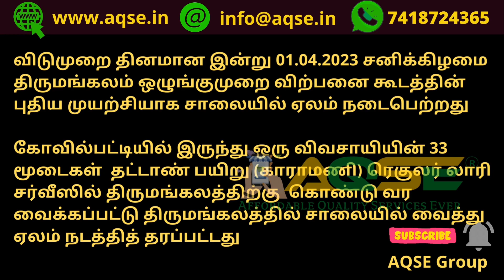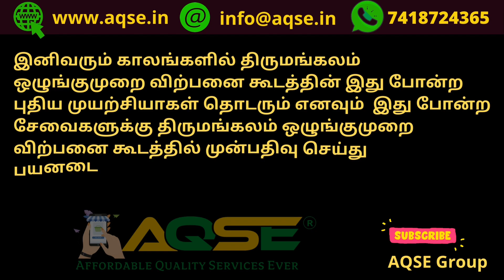புதியமுயற்சி விளைபொருட்கள் விற்பனையை ஊக்குவிக்க | காராமணி விற்பனை | திருமங்கலம் தட்டாண் பயிறு ஏலம்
விவசாயிகள் மற்றும் வியாபாரிகள் மகிழ்ச்சி | சாலையில் வைத்து விவசாய விளைபொருட்கள் ஏலம் |

மதுரை விற்பனைக்குழுவிற்கு உட்பட்ட திருமங்கலம் ஒழுங்குமுறை கூட்டத்தில் 01/04/2023 நடைபெற்ற ஏலத்தில் 33 மூடைகள் தட்டாண் பயிறு (காராமணி) கொள்முதல் செய்யப்பட்டது

Totally 33 Bags Cow Pea Sold In auction held at Tirumangalam Regulated Market on 01/04/2023 Saturday located in Madurai District

விடுமுறை தினமான இன்று 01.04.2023 சனிக்கிழமை திருமங்கலம் ஒழுங்குமுறை விற்பனை கூடத்தின் புதிய முயற்சியாக சாலையில் ஏலம் நடைபெற்றது

கோவில்பட்டியில் இருந்து ஒரு விவசாயியின் 33 மூடைகள்  தட்டாண் பயிறு (காராமணி) ரெகுலர் லாரி சர்வீஸில் திருமங்கலத்திற்கு  கொண்டு வர வைக்கப்பட்டு திருமங்கலத்தில் சாலையில் வைத்து ஏலம் நடத்தித் தரப்பட்டது